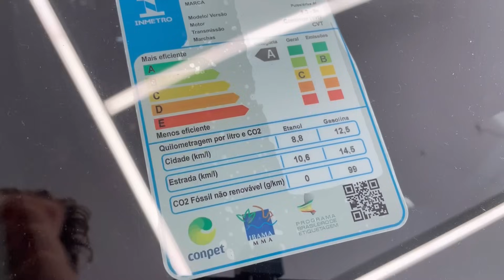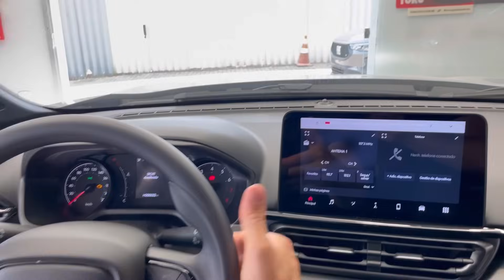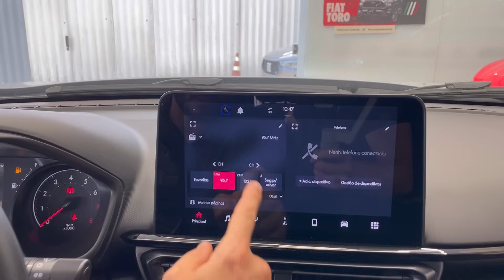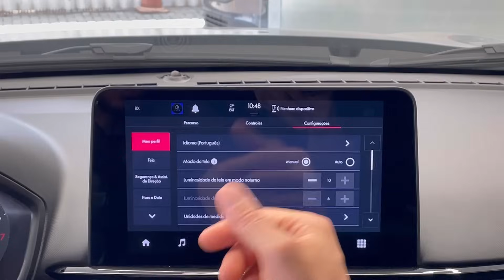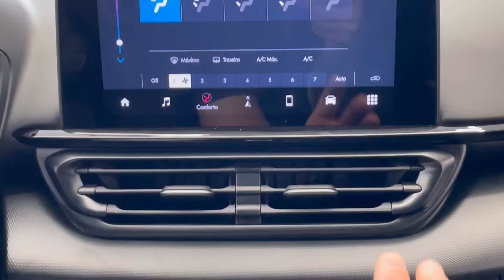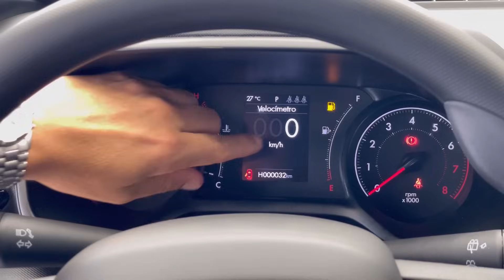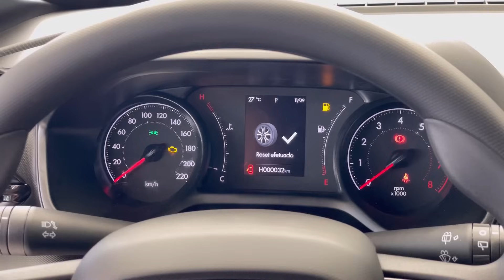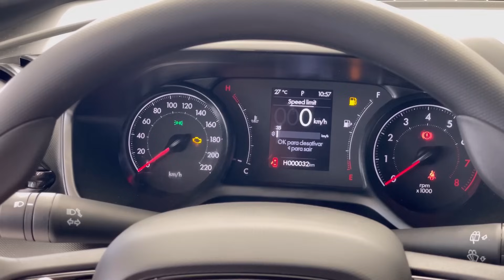PULSE S-DESIGN 2025 uma versão bem equipada e motor aspirado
Essa versão agrada muita gente, design bem legal e equipada.

Obs: O valor poderá sofrer reajuste a qualquer momento.